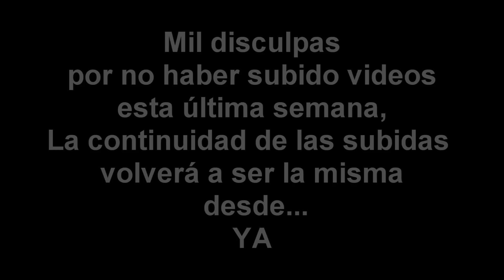TF2 - Guía avanzada: El Engineer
Aqui les traemos la guía avanzada del ingeniero, con algunos aspectos que te pueden ser útiles para resistir en la batalla con esta clase.